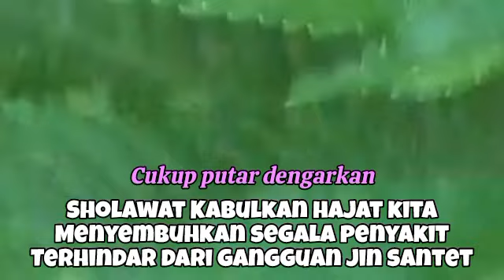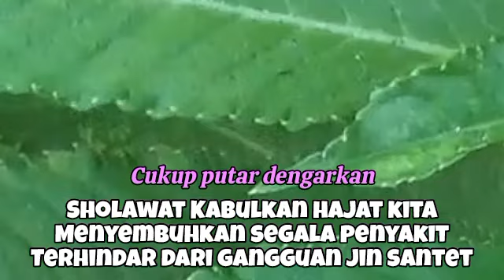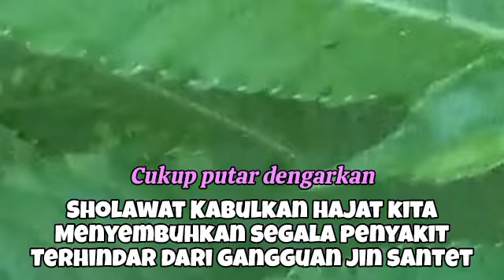ayat-ayat doa ruqyah penyembuh penyakit dan pengusir gangguan jin, In sha Allah53